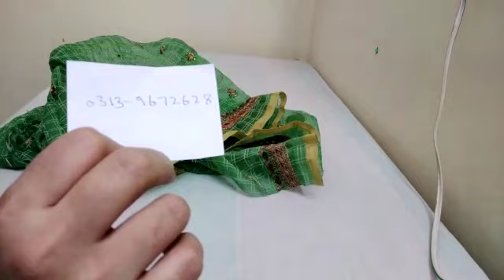ladies party suits/wedding collection for women/embroidered suits pakistani/cutpiece/#11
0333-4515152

cut piece
cutpiece
cut piece lahore
factory leftovers
wedding dresses
ladies clothes
suits for women
women suits
pakistani suits
embroidered suits for women
ladies embroidered collection
pakistani wedding collection